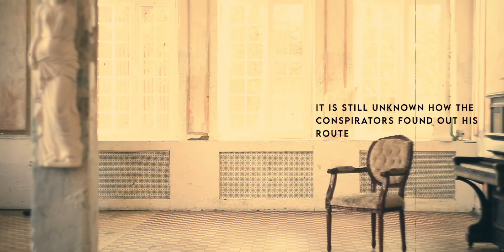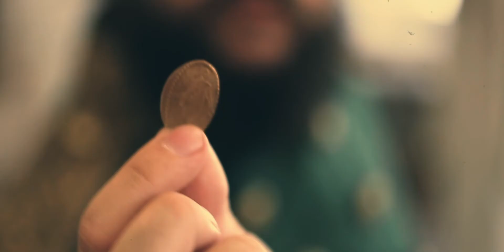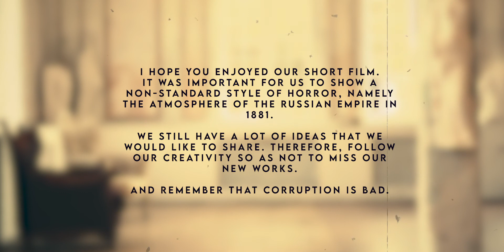Bribe / Russian Empire horror short movie (By Alexey Kotolevskiy)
I hope you will enjoy our short film.
It was important for us to show a non-standard style of horror, namely the atmosphere of the Russian empire in 1881.

We still have a lot of ideas that we would like to share. Therefore, follow our creativity so as not to miss our new works.

And remember that corruption is bad.

Outstanding adaptation of the composition 'money, money, money' to the Russian choir
 by
Enrique Serruto Diaz and Sergey Chehranov!